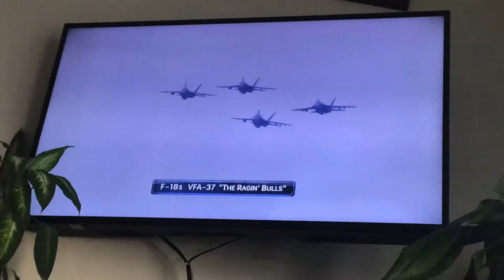2019 MENCS Playoffs Talladega - The national anthem